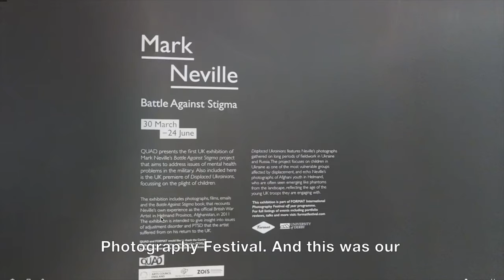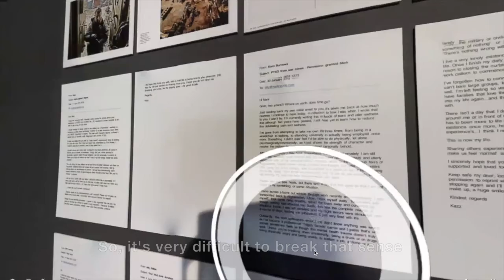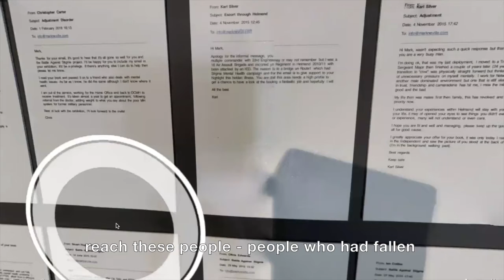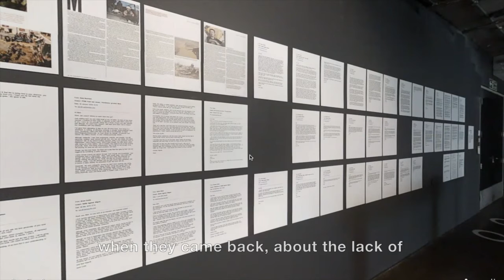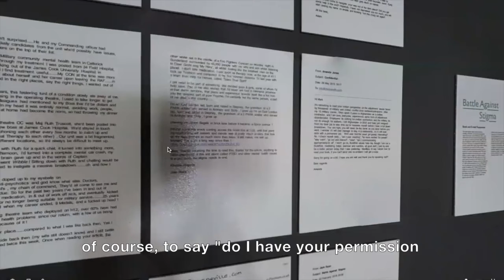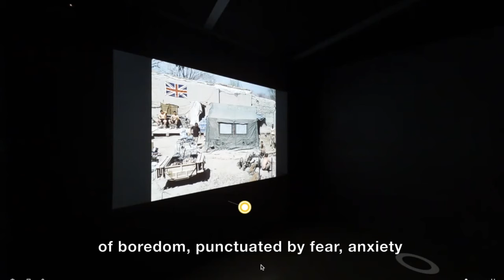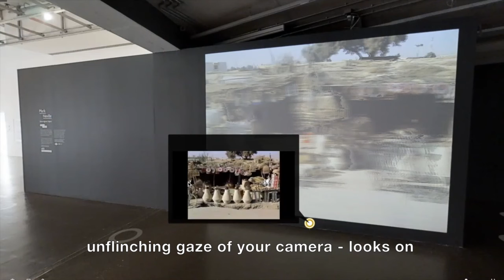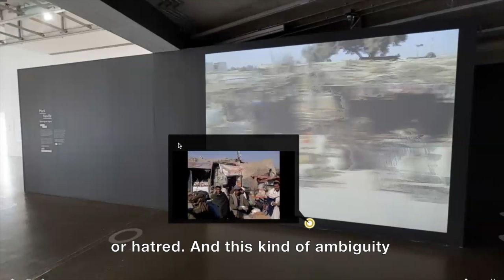QUAD Exhibition Explorations: Mark Neville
QUAD Senior Curator Peter Bonnell is joined by artist Mark Neville, for an in-depth virtual tour of his exhibition 'Battle Against Stigma' in QUAD Gallery, from early 2018, that focused on the issues for ex-service personnel battling with the effects of PTSD, plus the plight of children and young people in warzones in Afghanistan and Eastern Ukraine.

This film features subtitles

This exhibition began a year-long themed season 'Wellbeing' at QUAD that continues still and was also the main exhibition as part of FORMAT off year programme. More information on the exhibition can be found here:

You can look through Mark’s significant body of work, and the ‘Battle Against Stigma’ project on his website, here:

'Battle Against Stigma' was part of the FORMAT International Photography Festival Off Year Programme

Mark Neville works at the intersection of art and documentary, investigating the social function of photography Often working with closely knit communities, in a collaborative process intended to be of practical benefit to the subject, his photographic projects to date have frequently made the people he portrays the primary audience or beneficiary of the work.

The 'Battle Against Stigma' exhibition in QUAD Gallery featured photographs, films, emails from former service personnel and copies of a book, also titled 'Battle Against Stigma', that recounts Neville’s own personal experience when he was sent out to Helmand in 2011 as an official war artist. The exhibition intended to give some insight into the issue of adjustment disorder and PTSD which he suffered from on his return to the UK.

Paired with the films, photographs and e-mails all relating to Neville’s Helmand experience, are photographs and video interviews the artist made in Ukraine in 2017. 'Displaced Ukrainians' is a collaboration between Neville and the Centre for East European and International Studies (ZOiS), Berlin. The project focuses on children in Ukraine as one of the most vulnerable groups affected by displacement, and echoes Neville’s photographs of Afghani youth, often emerging like phantoms from the landscape, mirroring the age of the young UK troops they are engaging with in Helmand.

QUAD and FORMAT would like to thank the Centre for East European and International Studies (ZOiS), Berlin for the loan of the artworks 'Displaced Ukrainians'.

QUAD is funded by Arts Council England and Derby City Council.
FORMAT is funded by Arts Council England, Derby City Council and festival partners University of Derby